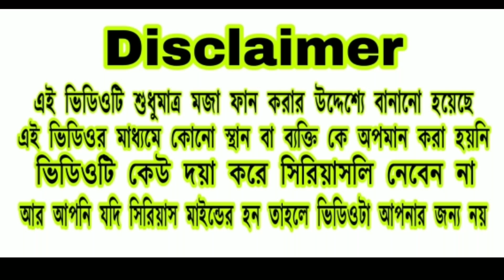Amrela/amrela girl sucide/amrela song/amrela hs/মানছি না মানবো না/umbrella spelling/amrela name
Amrela/amrela girl sucide/amrela song/amrela hs/মানছি না মানবো না/umbrella spelling/amrela girl real name/hs fail/amrela girl death/hs fail students/manchi na manbona/amrela didir tiktok/hs banan koro/amrela comedy video/banglai massage kore/amrela girl tik tok/amrela girl dead news/ amrela girl real name sucide/amrela dj song

-I only used bits and pieces of videos to get the point across where necessary.                                                    🙏Background Music